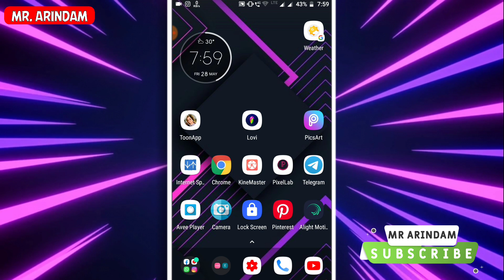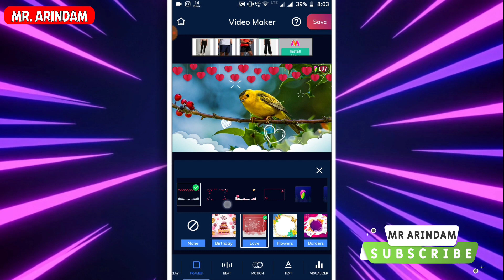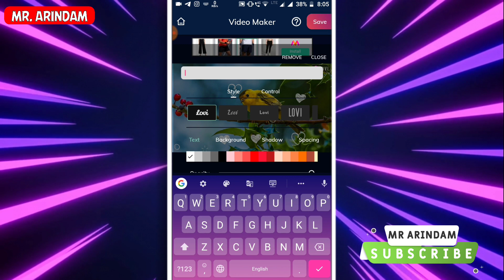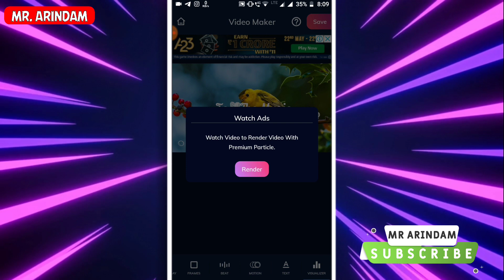Best Audio Spectrum App For Android | Lovi App Video Editing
audio visualizer
best audio visualizer
visualizer apps
best audio visualizer apps for android
music visualizer apps
android audio visualizer
best apps music visualizer
audio visual app
top 3 music visualizer
top 3 audio spectrum apps
how to make audio spectrum
how to make audio spectrum on android
how to make audio visualizer on android
how to make audio spectrum like trap nation audio spectrum
audio spectrum after effects tutorial audio visualizer
audio spectrum android
audio spectrum template
how to make audio spectrum on android in hindi
android audio spectrum visualizer aveeplayer tutorial tutorial